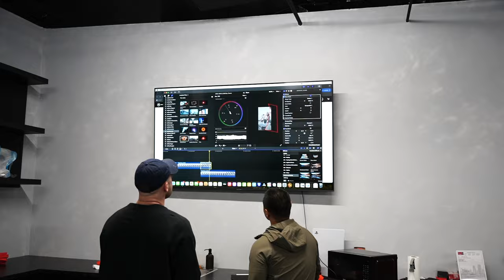HOW TO LOSE WEIGHT | easy tips to get your dream body!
✿ Instagram elysecamilleofficial | elysecamillefitness | liftedliftingofficial
✿ Tiktok elysecamilleofficial
✿ YouTube elysecamilleofficial